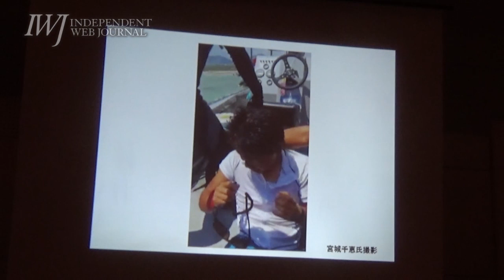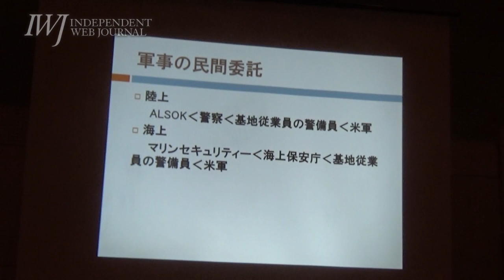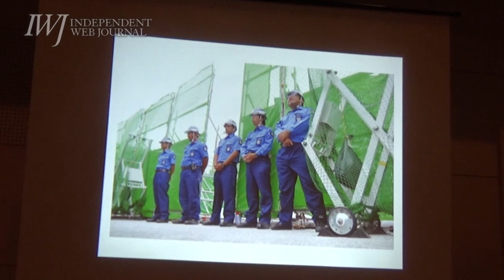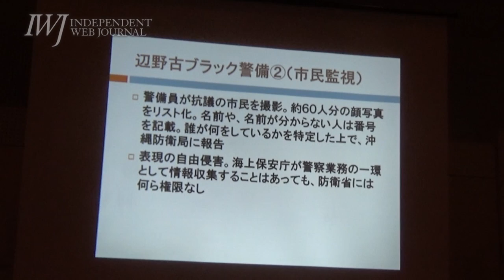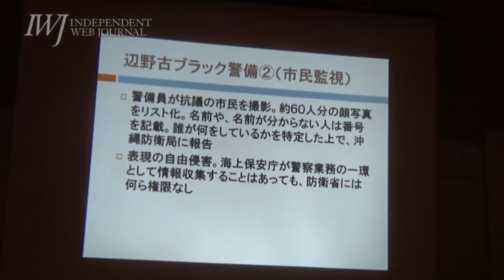160521 【京都】辺野古・高江のいま 〜沖縄タイムス阿部岳記者にきく〜